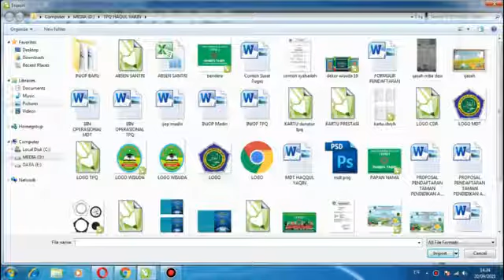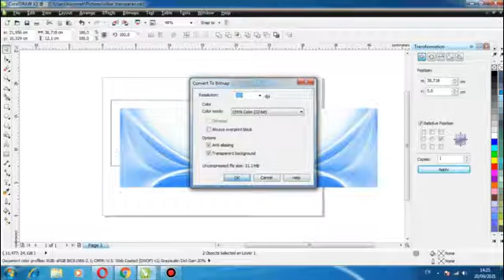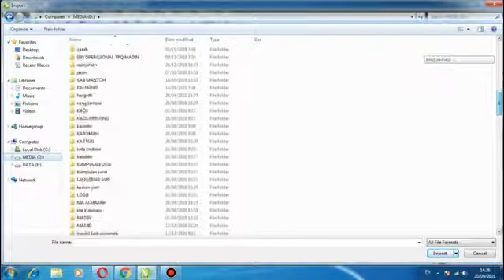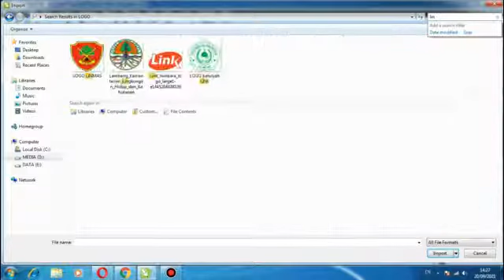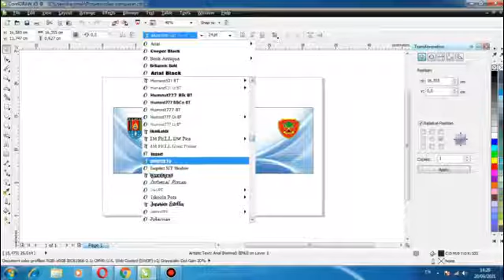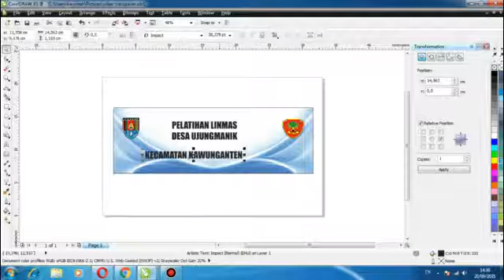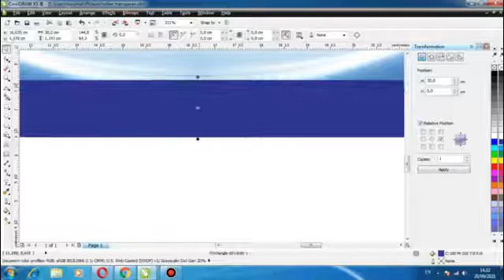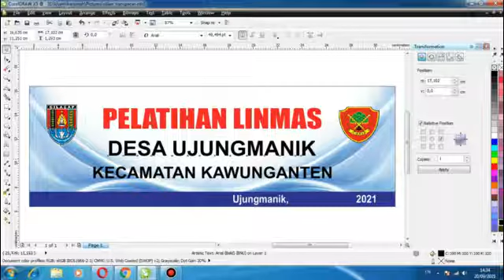Cara mudah bikin desain spaduk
Cara mudah bikin desain spaduk menggunakan coreldraw X5